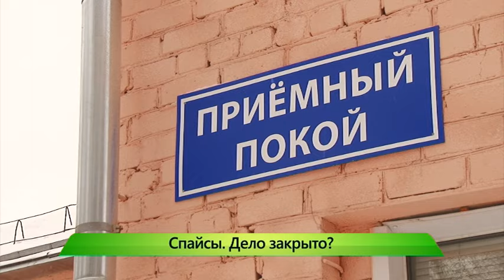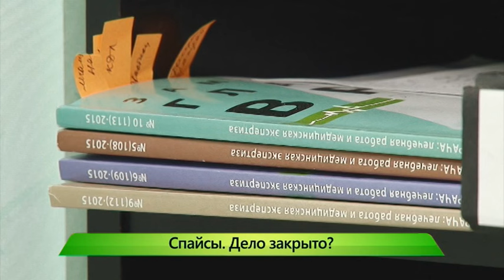Смертельные спайсы. В деле поставлена точка? ИК "Город" 03.02.2016